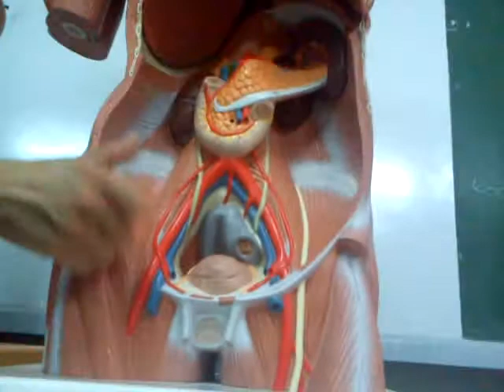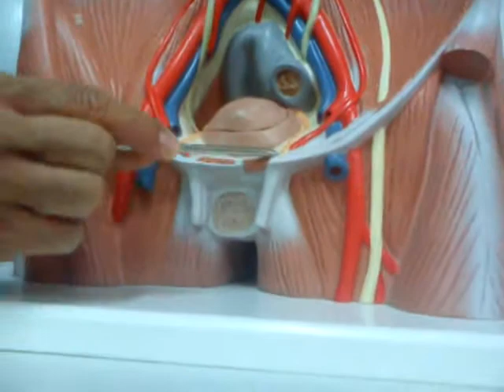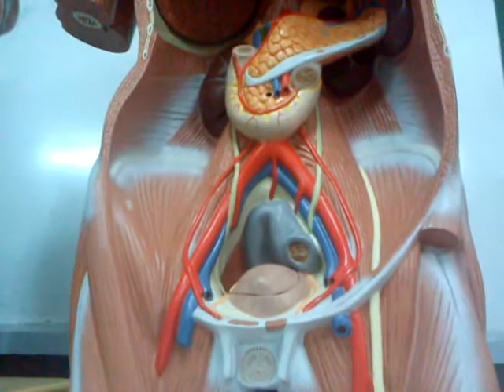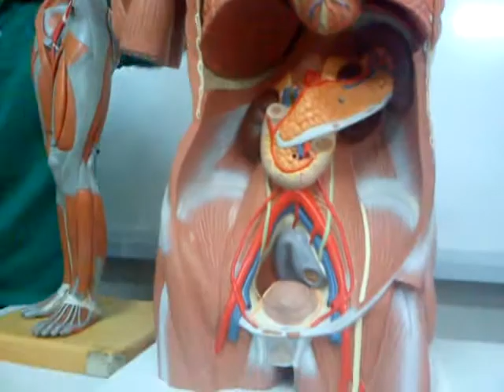Angela: Pelvis 6